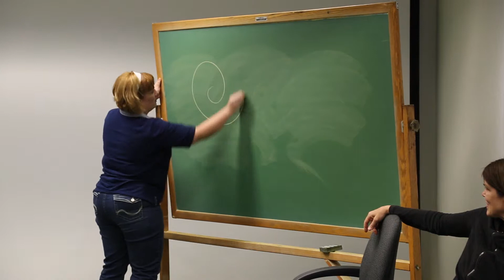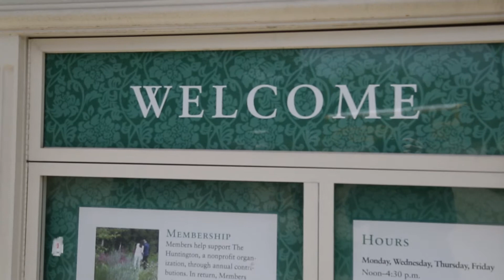Los Angeles Integrated Arts Program - May Program